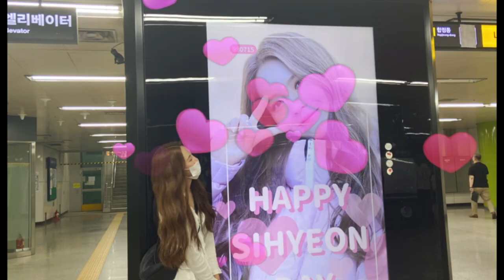ARIAZ(아리아즈) Happy_SiHyeon_Day Self Video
🎥 - 1LLINIUM

Artist : ARIAZ(아리아즈)